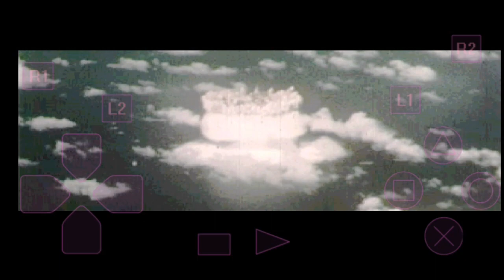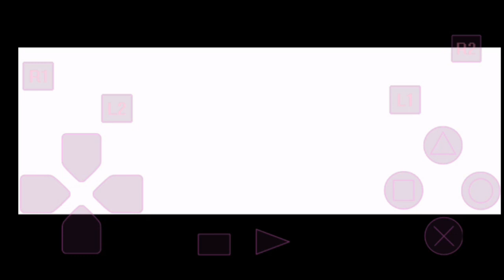LET'S PLAY METAL GEAR SOLID PS1 PLAYTHROUGH #4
Welcome My KevGamingXPArmy Community Family & Fans to another Brilliant Series on PS1 Metal Gear Solid.

Part 4 of this game "Metal Gear Solid Using Stealth Camo"

Here's my Links to Tiktok, Instagram, Twitch and Twitter.